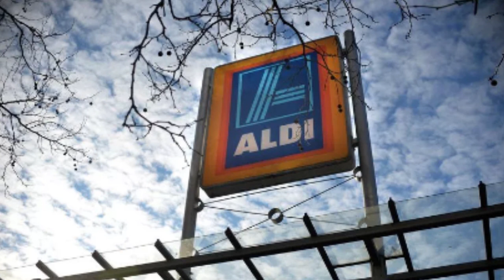Aldi issues emergency product recall and warns shoppers 'do not use'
Aldi has issued an emergency product recall in the run-up to Christmas and shoppers have been warned 'do not use'.

The budget retailer has advised that a specific set of fragrances are unsafe to use due to a fault that may cause the glass bottle to shatter and cause injury.If you have purchased the product, it's recommended that you return it to the place of purchase where you'll be able to get a full refund.broken glass. The fragrances in question are Lacura Cozmo His 100ml and Lacura Cozmo Hers 100ml with barcodes 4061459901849 or 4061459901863, Liverpool Echo